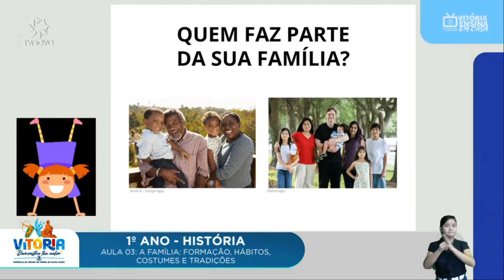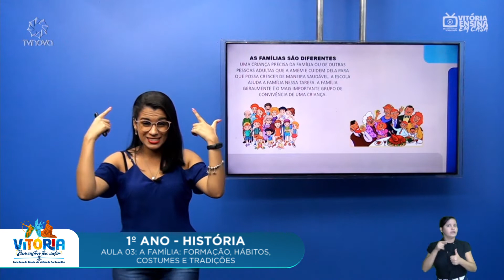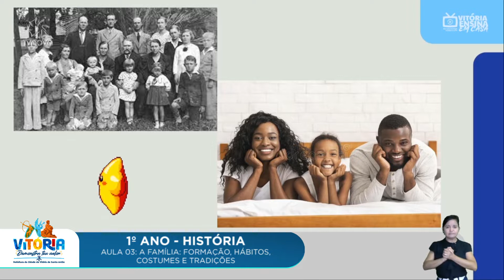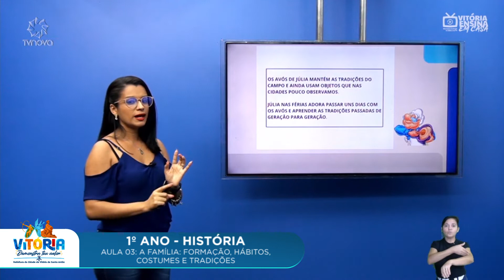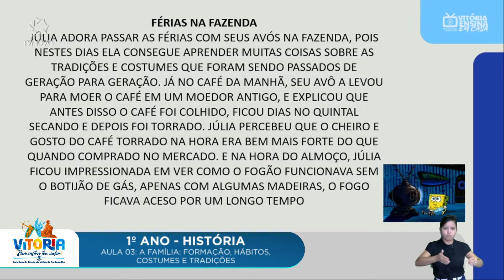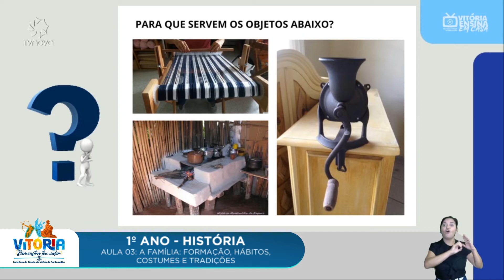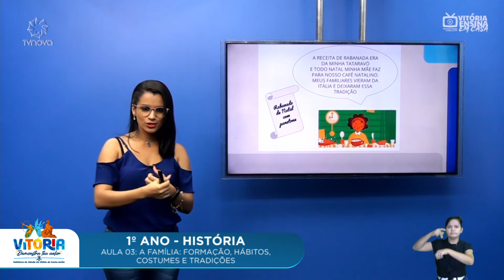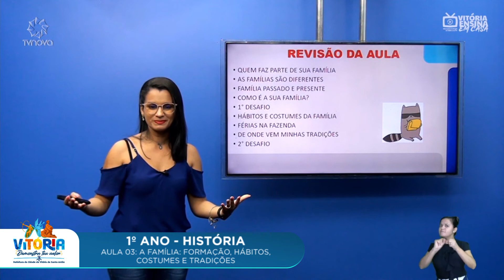Vitória Ensina em Casa | 1º ano | HISTÓRIA | Família e escola